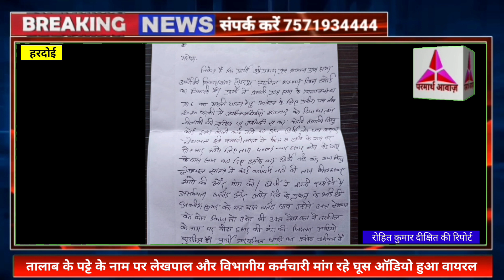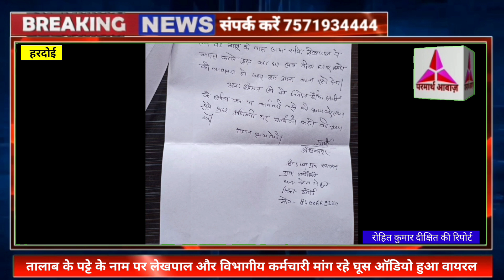हरदोई:-तालाब के पट्टे के नाम पर लेखपाल और विभागीय कर्मचारी मांग रहे हैं घूस ऑडियो हुआ वायरल